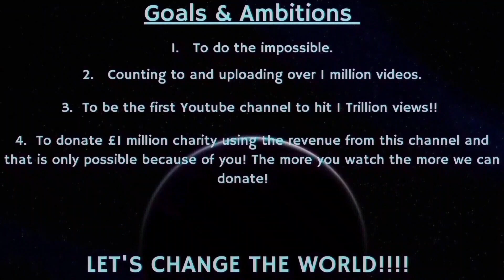Counting to ONE MILLION!!, This is Number 88,379